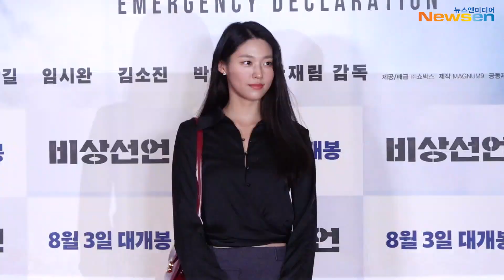설현(SEOLHYUN), '도도함과 러블리의 공존'('비상선언' VIP 시사회)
7월 25일 오후 서울 강남구 봉은사로에 위치한 메가박스 코엑스에서 '비상선언' VIP 시사회가 열렸다.

한편, 항공 재난을 소재로 다룬 영화 '비상선언'은 2021년 칸 영화제 비경쟁 부문에 초청받았으며 올해 8월 3일 국내 개봉된다.